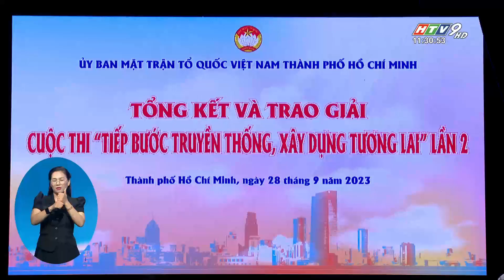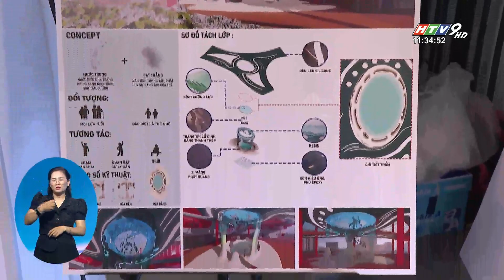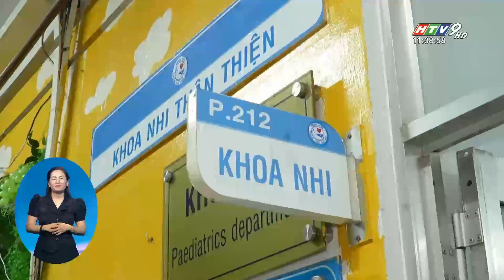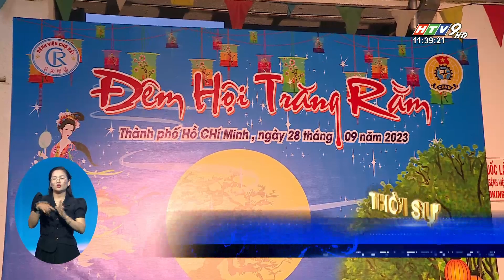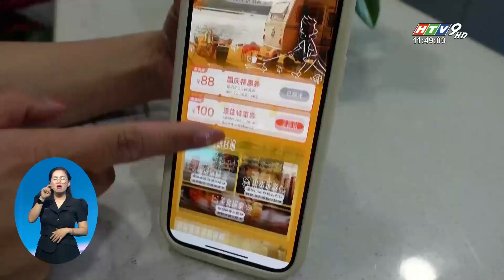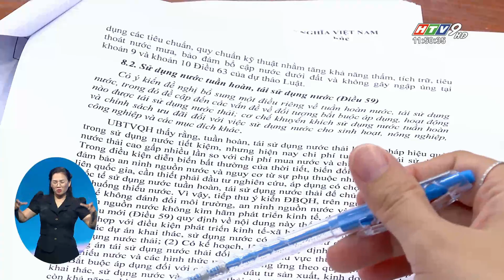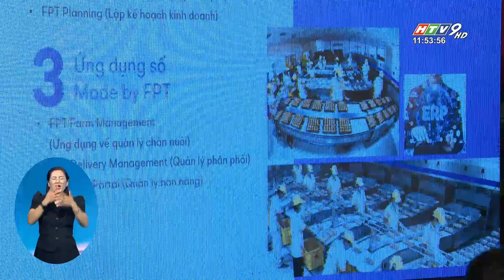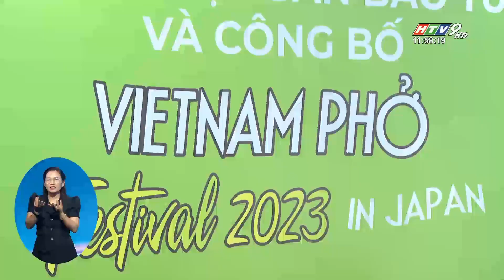Bản tin trưa 29/09/2023 | TRUNG THU VUI TƯƠI, ĐẦM ẤM CHO TRẺ EM | HTV Tin Tức